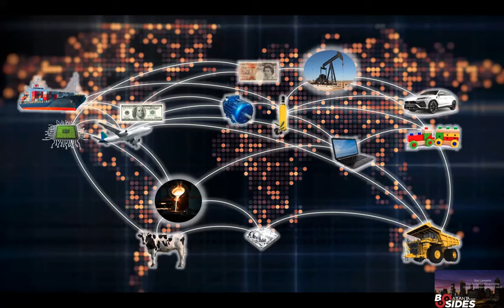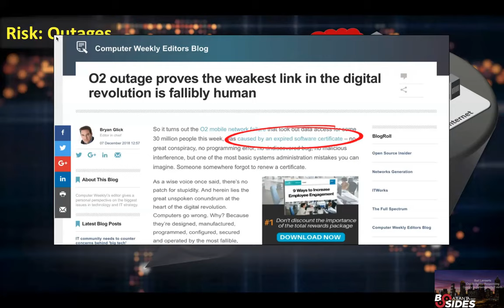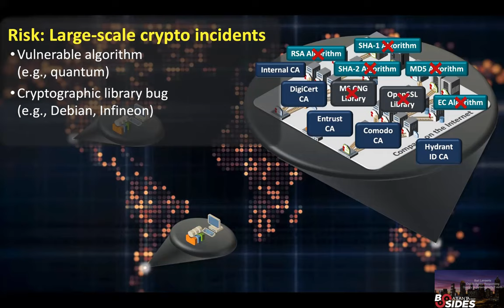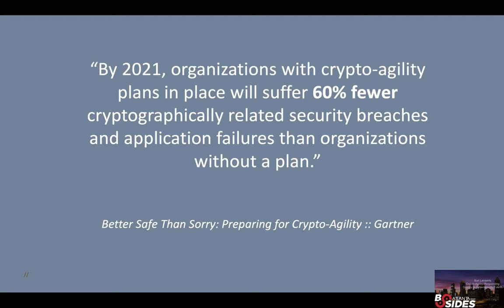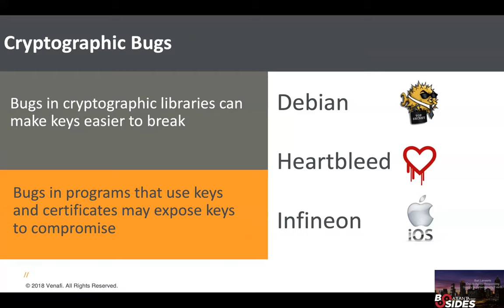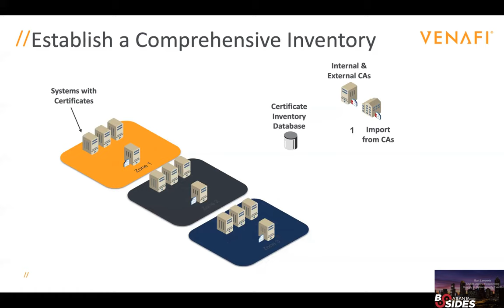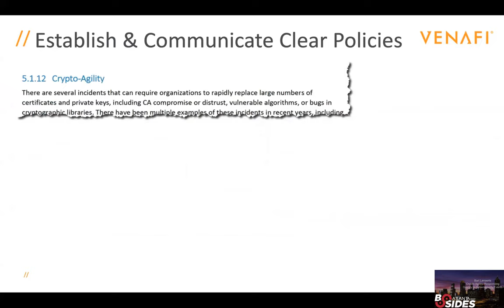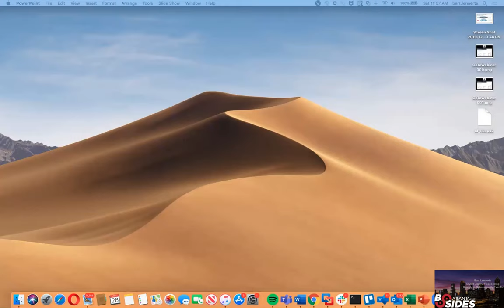BSidesATL 2020 - Detect: Crypto-Agility: Responding Quickly to Cybersecurity Events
Today, organizations rely heavily on TLS and other encryption protocols to protect data inside and outside their network boundaries. However, most enterprises are at risk because they are not maintaining crypto-agility, which is the ability to quickly replace encryption certificates and keys in response to security events, including a certificate authority (CA) compromise, a vulnerable algorithm, or a cryptographic library bug. To achieve crypto-agility, organizations must not only be able to quickly respond to mass certificate replacement events but must also be able to demonstrate policy compliance of all certificates and identify any anomalies.
To ensure the security of their encryption is maintained, businesses must know where all their encryption certificates and keys are and be able to quickly and securely replace them. Yet most organisations don’t even have a central inventory of these critical security assets. Digital transformation and the expanding definition of machine are exacerbating this challenge with overwhelming growth in the number and complexity of machines—requiring the use of certificates and keys with cloud instances and containers, industry-specific and IoT devices, and other modern applications for authentication and secure machine communications. With this lack of visibility and extreme growth, organisations are not prepared for bulk replacement of keys and certificates in response to a security event.
This session starts with an overview of the threats and risks that make crypto-agility a requirement for all organizations. The session will also highlight where organizations have had advanced notice of impending large-scale crypto incidents, but most were not, and are not, ready to respond. The session will help attendees evaluate the current certificate management maturity and crypto-agility of their organizations followed by a vendor-neutral actionable plan for achieving crypto-agility to successfully respond to certificate security events.